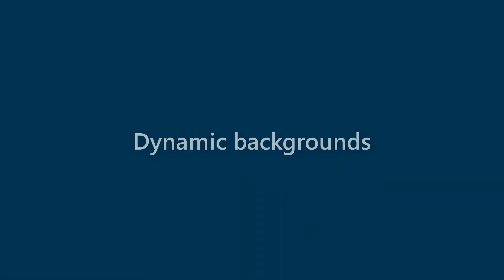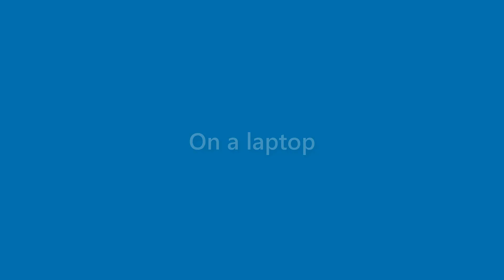Dawn Coleman - appearance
Name Look - Dawn Coleman - appearance. In this video we present "Dawn Coleman" name look and feel in various scenarios.
This video will cover:
How does "Dawn Coleman" look as a personal letterhead?
How does "Dawn Coleman" look on a business card?
How does "Dawn Coleman" look on a computer/laptop screen?
How does "Dawn Coleman" look with different background colors?
How does "Dawn Coleman" look with various fonts?